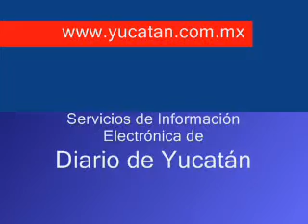Homenaje a Octavio Paz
Décimo aniversario de la muerte de Octavio Paz